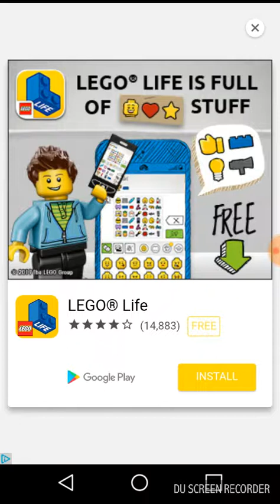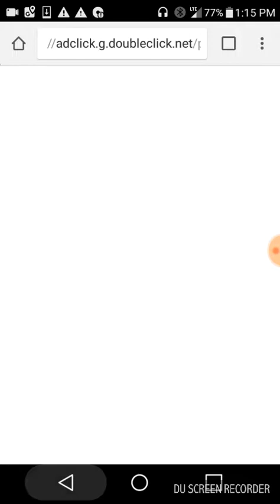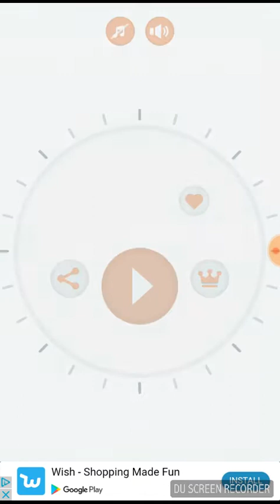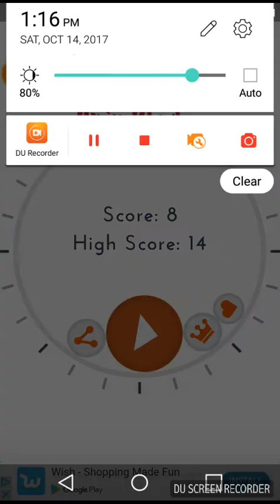Beyblade spin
This game is cool the only way to get it is type Google Map and press Beyblade spin.